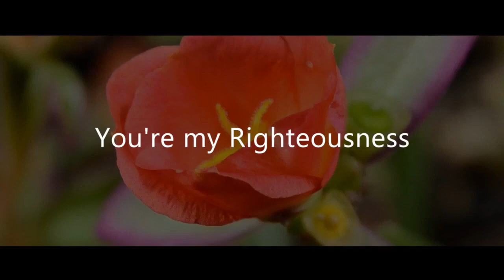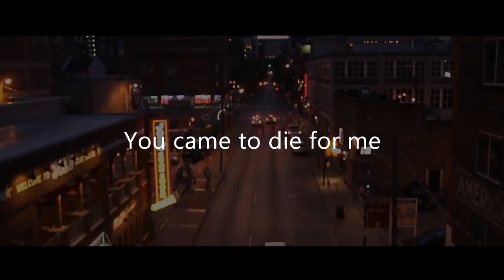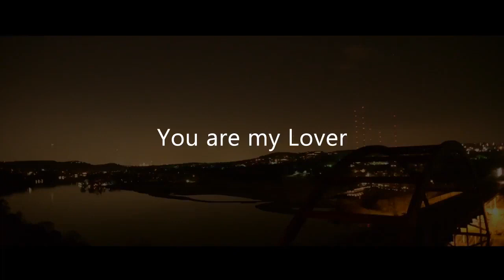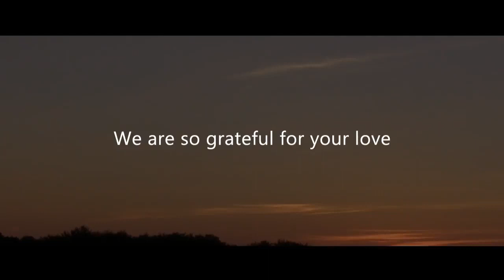John Angel | Yahweh |Latest Nigerian Gospel Songs African Music